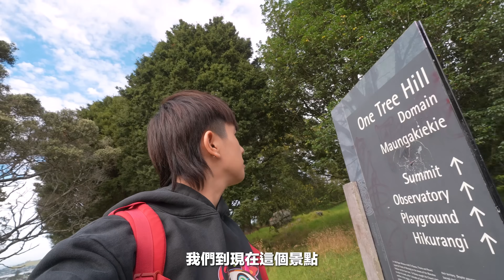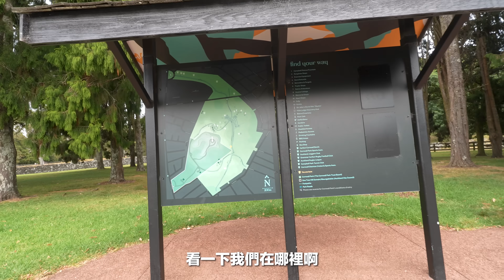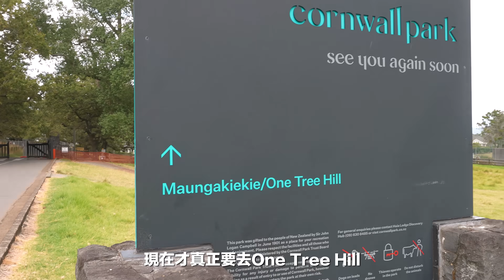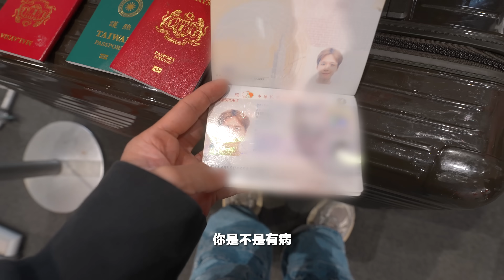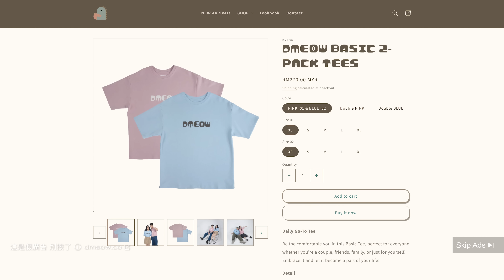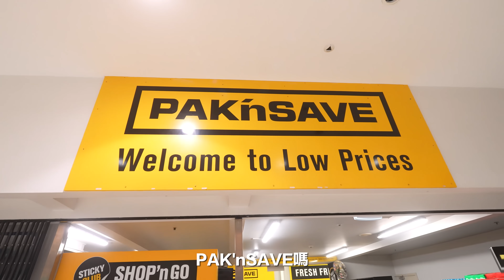尋找Jennie的學校｜凱皓跟佩諭的求婚之旅??｜籌備六天後的特別計畫...【紐西蘭八點檔】